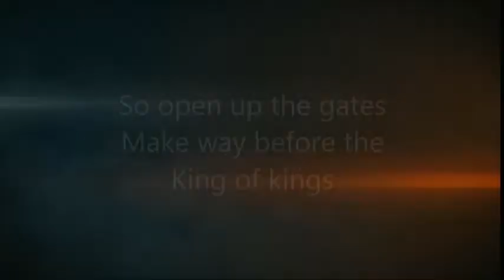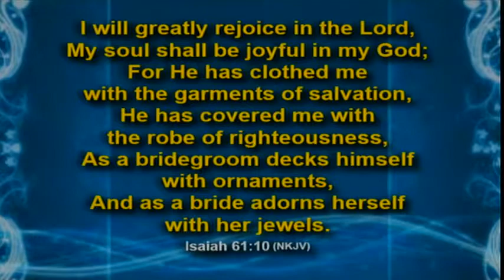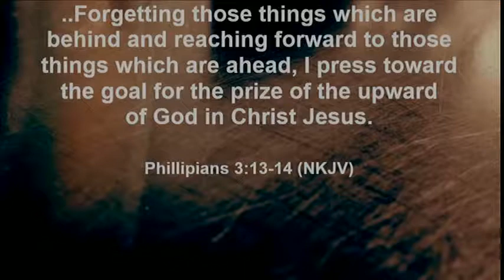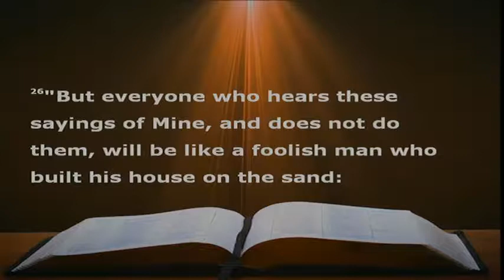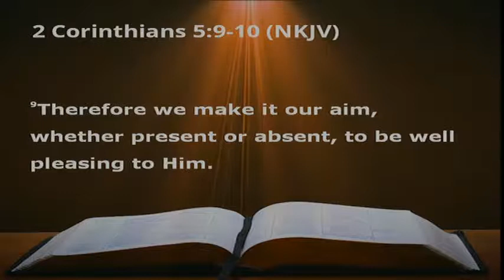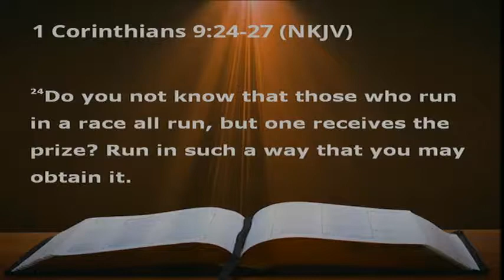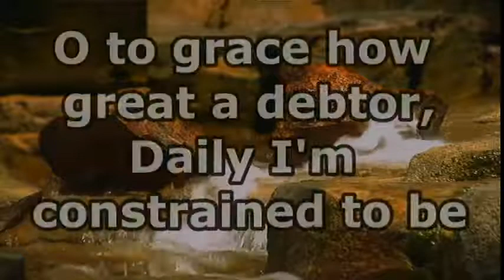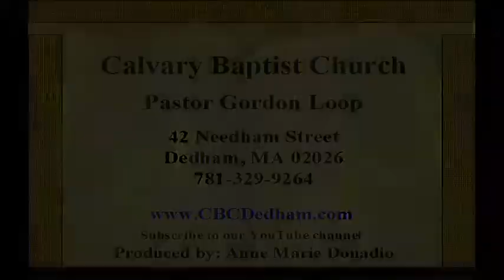04/09/2017 Principles of Serving Part 2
Sermon for Principles of Serving (Part 2)

Bible Verse: 1 Corinthians 3:5-17